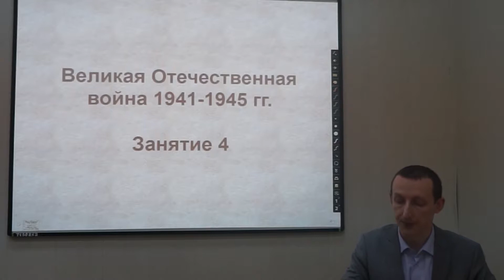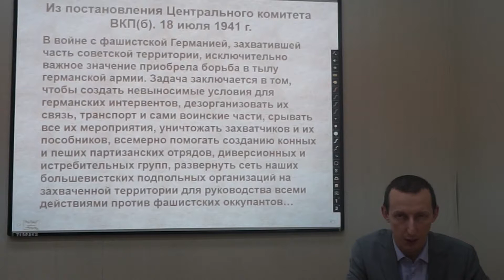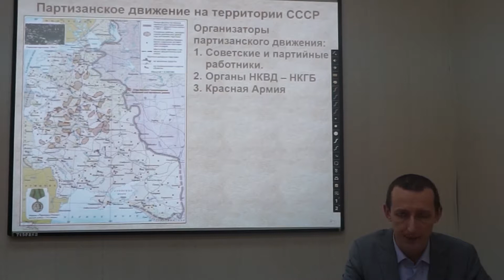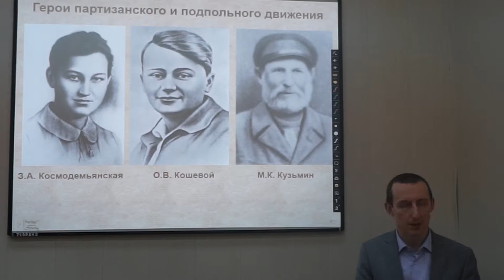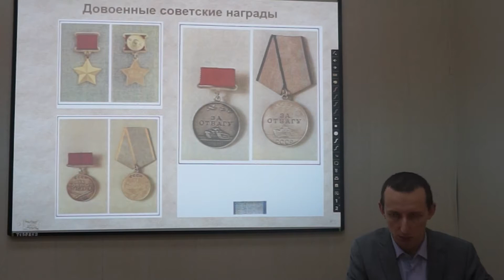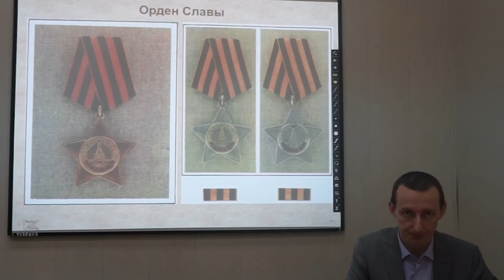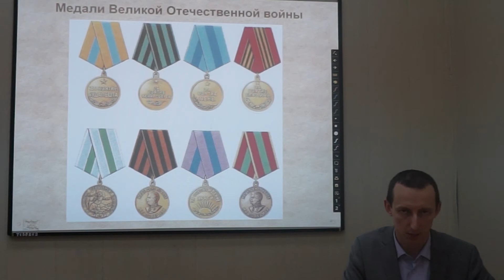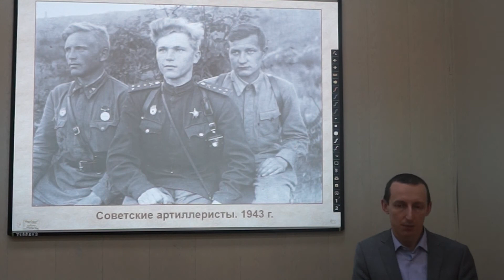Великая Отечественная война 1941-1945 гг. Занятие 4 И.В. Кисилев